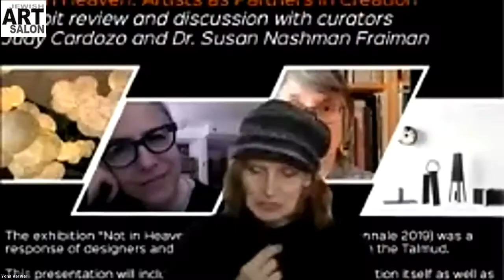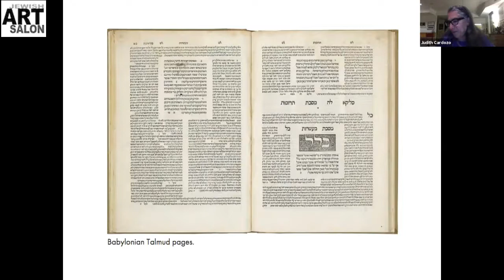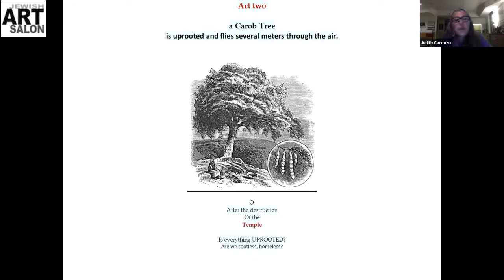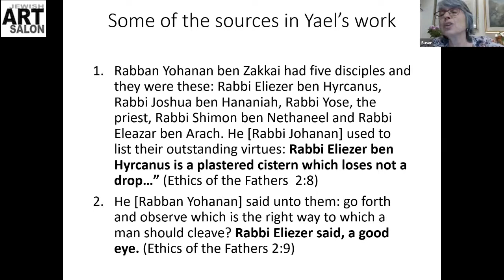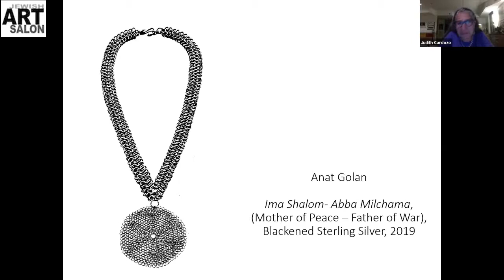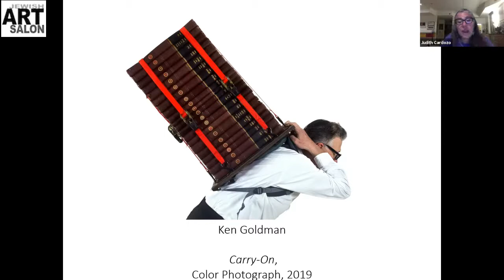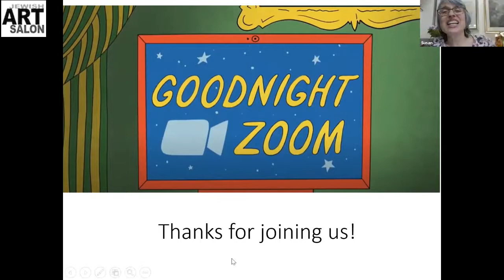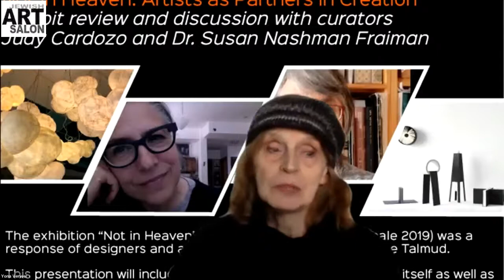Jewish Art: NOT IN HEAVEN - ARTISTS AS PARTNERS IN CREATION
Curators Judith Cardozo and Dr. Susan Nashman Fraiman present The exhibition “Not in Heaven”, which was part of the Jerusalem Biennale 2019. The exhibit was a response of designers and artists to a dramatic story from the Talmud.

The presentation includes individual items from the exhibition itself, as well as musings on the role of Jewish texts as sources of inspiration for artists.

Dr. Susan Nashman Fraiman is a lecturer, researcher and curator of Jewish and Israeli art. She has taught at Hebrew College in Newton, Ma, the Pardes Institute of Jewish Studies and currently teaches at the Rothberg School for Overseas Students. She served for five years as the collection manager at the Yad Vashem Art Museum and curated the exhibit “The Fine Line” in the 2015 Jerusalem Biennale.

Born in New York City, Judy Cardozo, Independent Curator and writer, educated at Pratt Institute and Barnard College, worked at the National Foundation for Jewish Culture and curated exhibitions at the Bronx Museum, Yeshiva University Museum and the Bertha Urdang Gallery. In Toronto, she was curator of the Beth Tzedec Museum and and co-produced the ASHKENAZ Festival at Harbourfront. In Israel since 2000, she worked at the Center for Jewish Art and has been involved with the Jerusalem Biennale.

Edited by Jonah Rubin-Flett. Assistance by Bluma Gross.